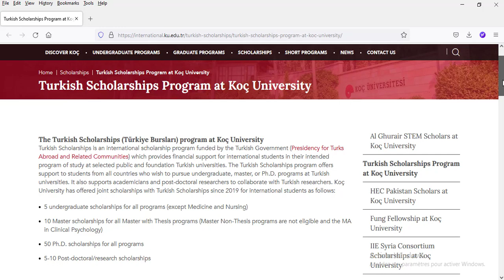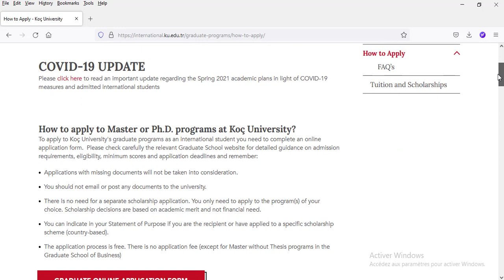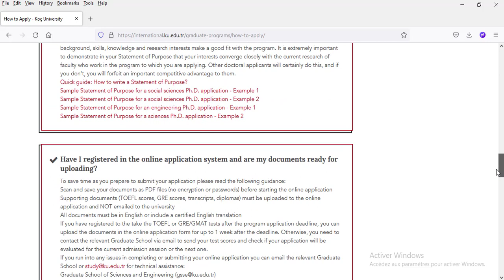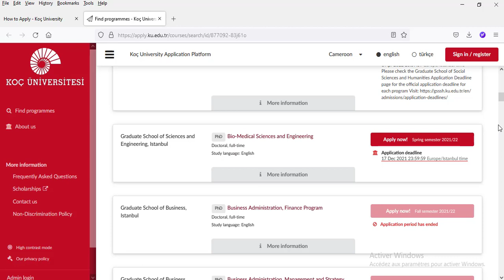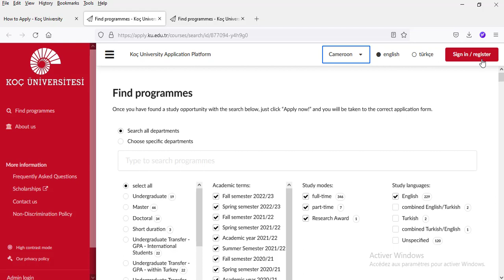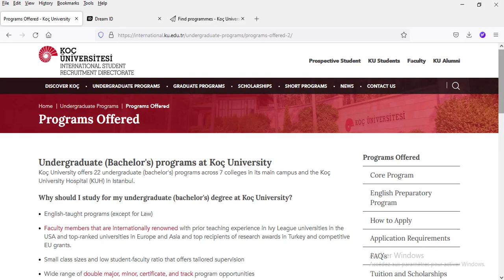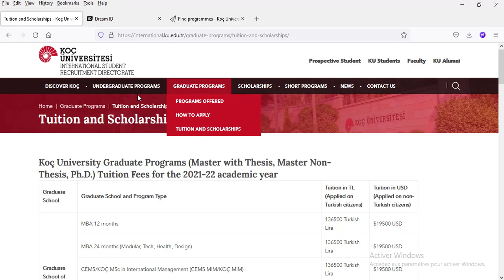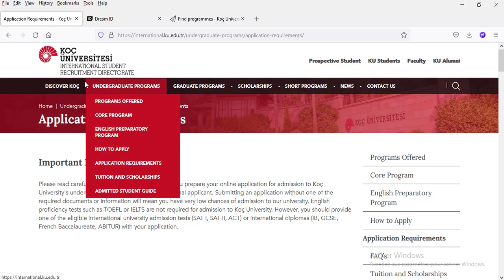Bourse d'étude en MSc et PhD en Soins infirmiers en Turquie en 2022-2023 : Entierement financé